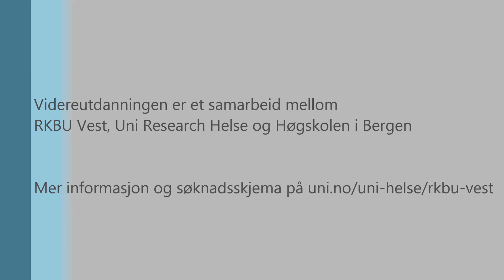Videreutdanning i sped- og småbarns psykiske helse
Ønsker du mer kompetanse på sped- og småbarns psykiske helse? Hør studieleder Arnold Goksøyr ved RKBU Vest, Uni Research Helse forteller om videreutdanningen som gir kunnskap om de første leveårenes betydning for den senere utviklingen.